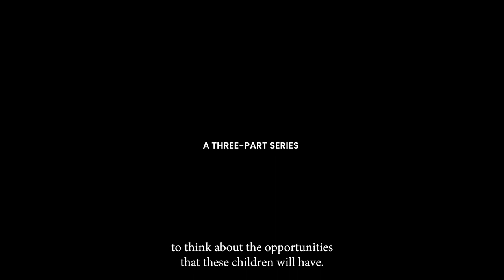BATA The Importance of AT Teaser 1 C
A short trailer describing the film series " The Power of AT"